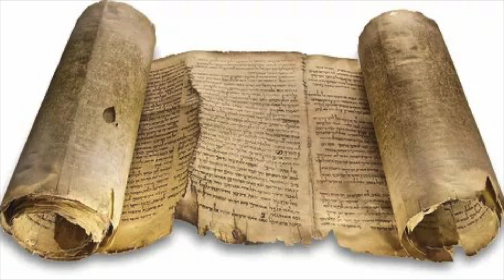How did the Roman Postal Service work?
The Roman Empire was far flung, stretching across Europe, the Near East, and North Africa. For an empire this large, getting effective information to and from the central government, or any government, was critical to the running of the state. So how was this done? How did the Roman postal service work?

SOURCES:

Barrington Atlas of the Greek & Roman World
Social Conflicts in the Roman Republic, Brunt
Hadrian's Wall, Goldsworthy
The Complete Roman Army, Goldsworthy